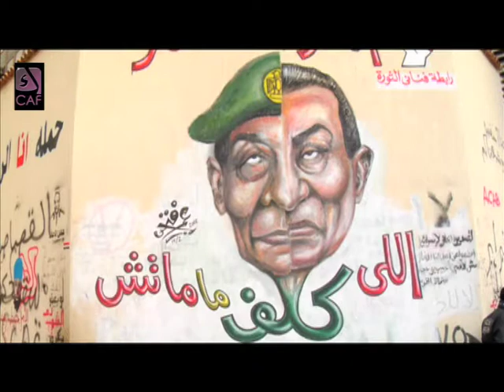Images of Freedom Promo / برومو صور الحريه